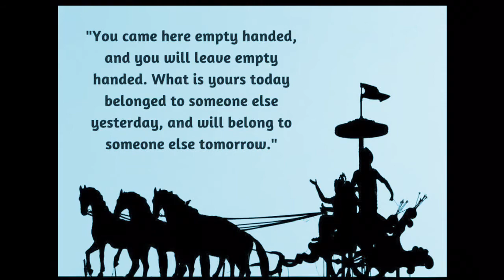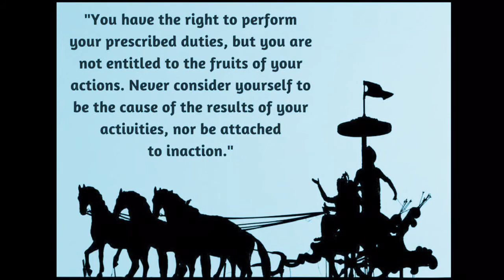Life changing lord krishna quotes....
Krishna quotes